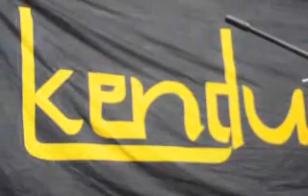Letto - Yang kusebut sayang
Letto tampil di acara Kenduri Cinta Juni 2011, membawakan lagu "Yang kusebut sayang" dari album terbarunya "Cinta ...Bersabarlah"